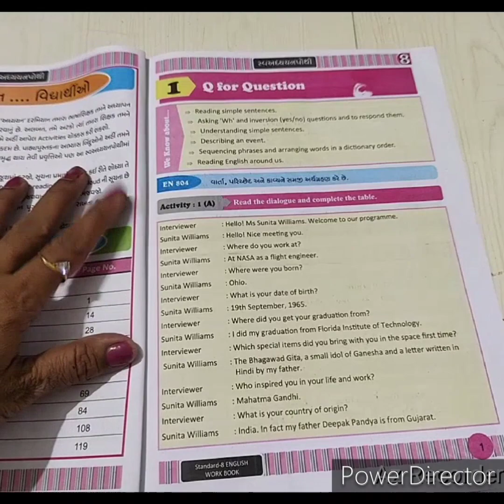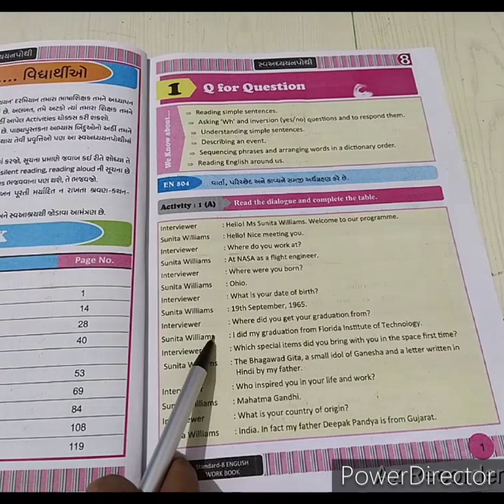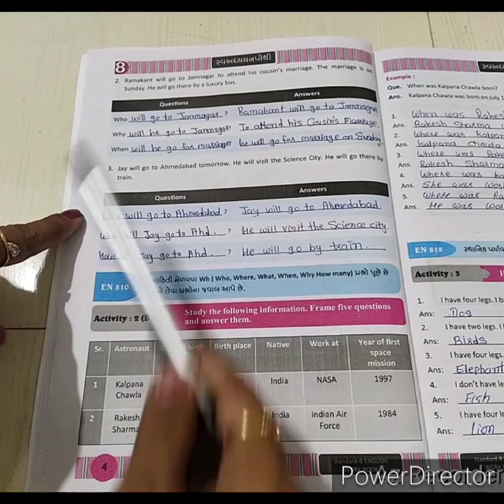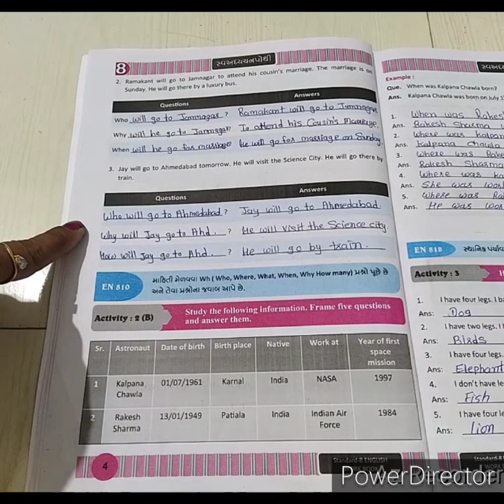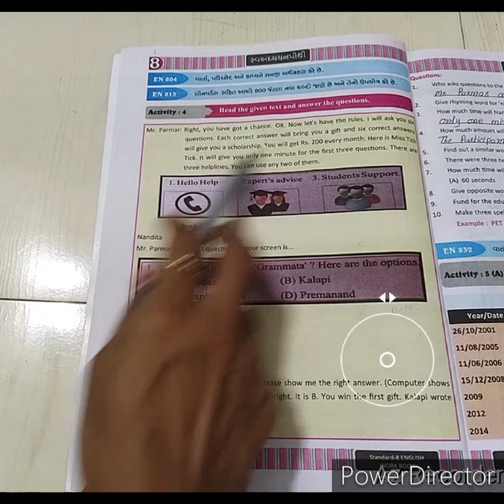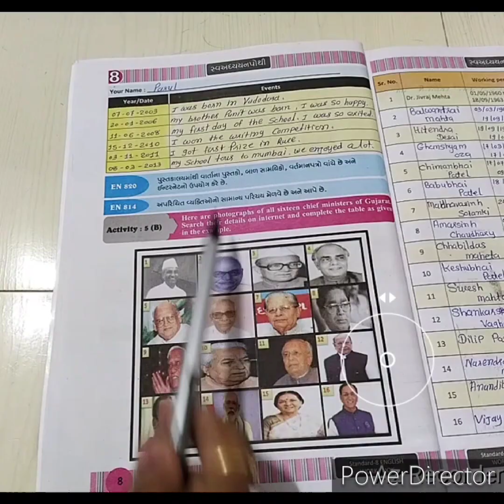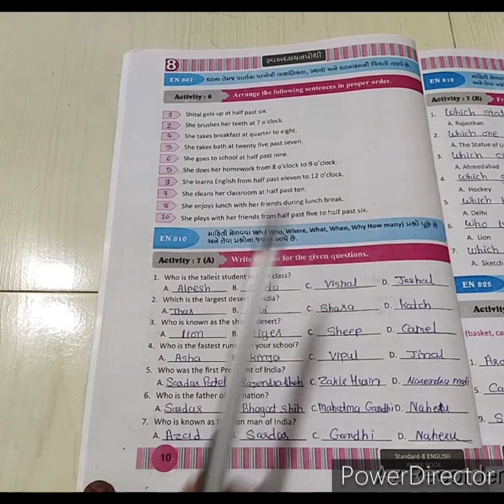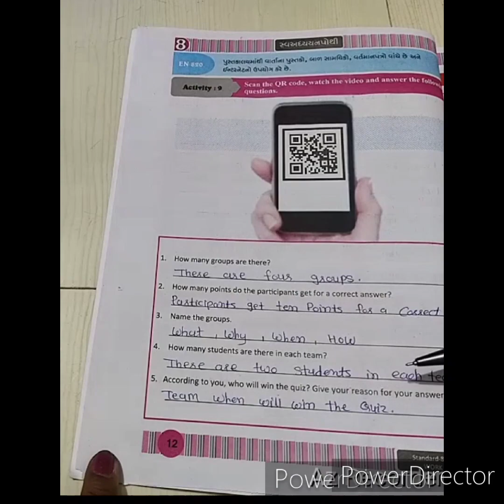ધોરણ -8, અંગ્રેજી સ્વઅધ્યયન પોથી- સંપૂર્ણ સોલ્યૂશન EnglishWork Book સોલ્યૂશન pdf ડિસ્ક્રિપ્શનમાં છે